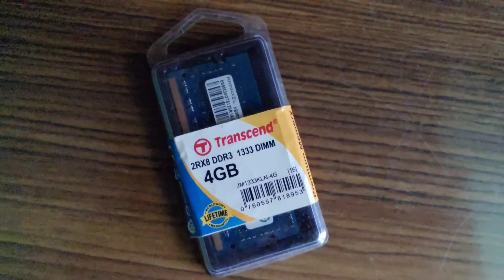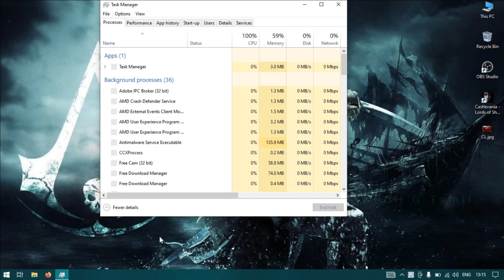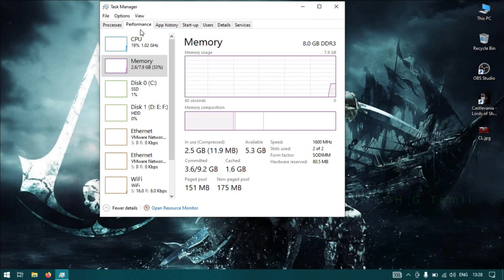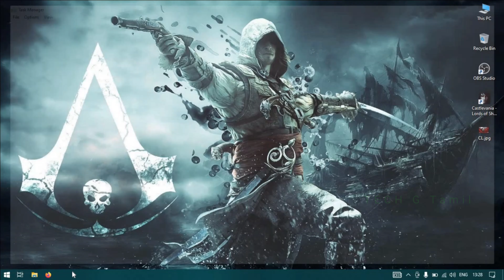Ram Upgrade in Laptop Tamil | How to increase Ram Memory in Laptop Tamil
you see here we have 4gb ram on this laptop which is an onboard memory which is soldered to the motherboard

What is RAM and what does it do for your computer?

At a very basic level, a computer is comprised of three main components.

    The CPU: The CPU is the part that actually does the computing.
    The Hard Drive: The hard drive contains everything the CPU is going to need to do its job, including the operating system, apps, and files.
    The RAM: RAM, the memory, stores just the portion of the of data from the hard drive that the CPU needs at any given moment.

RAM vs the Hard Drive

In some ways, a PC’s RAM and hard drive are similar because RAM and the hard drive both store information. Where a hard drive is designed to read and write large chunks of information at a slow but steady speed, RAM operates thousands of times faster. RAM is a crucial component to your computer. Without it, all of your information would be stored in a place that is impossibly slow to access, which would make your computer equally slow.

The more RAM you have, the more information can be stored in this super-fast memory, instead of the much slower hard drive. In other words, it’s your RAM – more than almost any other component – that dictates how “fast” your computer feels. The more applications you have open at once, or the more demanding those apps are of computing power, the more you will notice a speed difference when it comes to how much RAM you have. For example, if you are trying to play a resource-intensive video game or use Illustrator or Photoshop, the less RAM